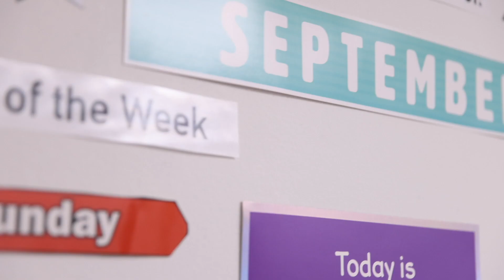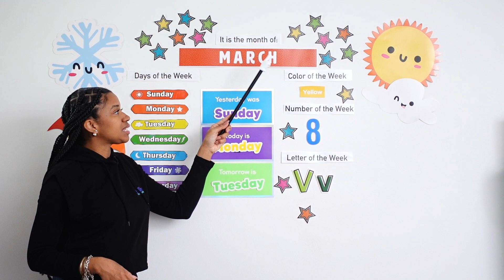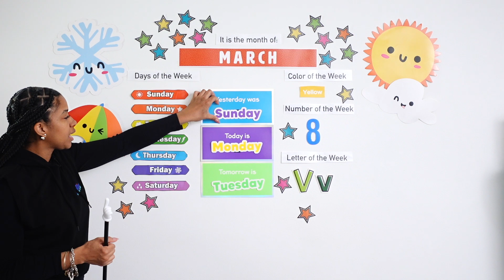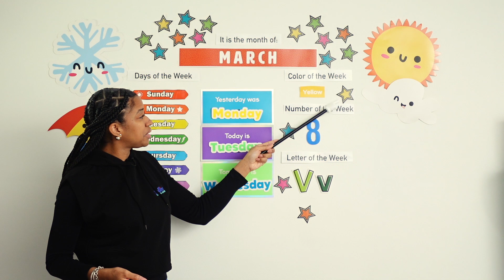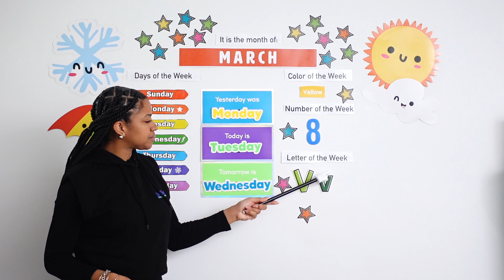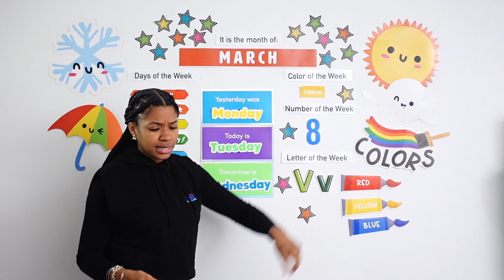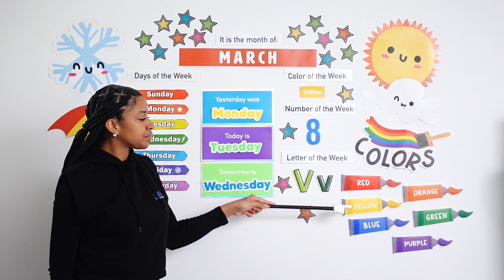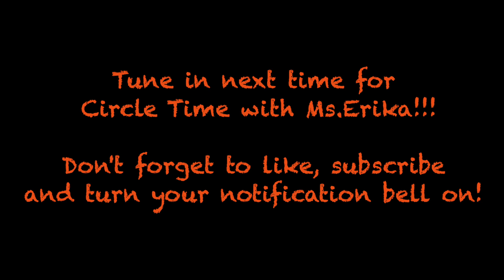PRIMARY COLORS and Mixing Them UP! | Tuesday Circle Time with Ms. Erika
This week we will learn about the Primary Colors: Red, Yellow, and Blue. We will learn that when you mix two of them, they make a different color!  We are learning about the months of the year, days of the week, the color YELLOW, the number EIGHT, and the letter V!!!